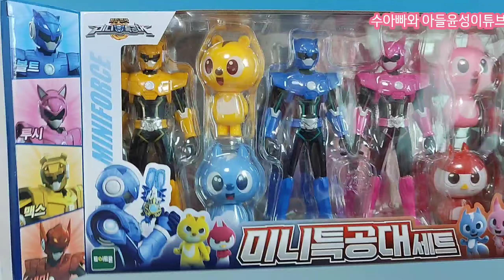미니특공대세트 변신놀이~~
Mini Special force team set~~transformation play~~